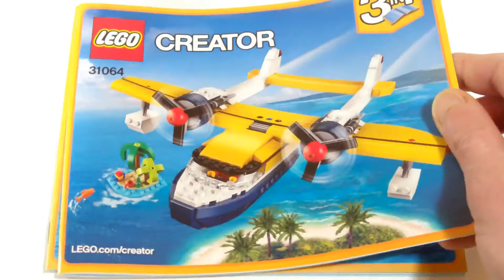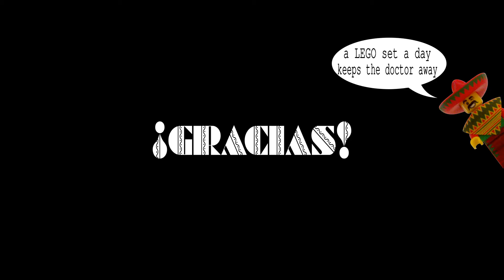Lego Creator 31064 Seaplane - Lego Speed Build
A Lego Speed Build video feat. the Lego Creator set 31064 from los colegos. More Lego Speed Build videos at los colegos

Head for exciting destinations aboard the huge seaplane, featuring a bright-yellow, white and dark-blue color scheme, twin engines with spinning propellers, twin booms, adjustable elevator, landing floats, and an opening cargo hatch and cockpit with detailed dashboard. Also includes a tropical island with two palm trees, plus an empty bottle and a map. Rebuild this 3-in-1 LEGO® Creator model into an Island Hut or a Speedboat. Includes a minifigure.
- Includes a minifigure with clean-shaven or bearded appearance.
- Features a seaplane with twin booms, twin engines with spinning propellers, adjustable elevator, landing floats, opening cargo hatch and an opening detailed cockpit, plus a buildable tropical island with two palm trees, plus empty bottle and map accessory elements.
- Check out the bright-yellow, white and dark-blue color scheme.
- Practice ocean takeoffs and landings.
- Start-up the powerful seaplane, then accelerate over the ocean and up into the air in search of the remote island.
- Turn the minifigure’s head to switch from clean-shaven to bearded appearance.
- 3-in-1 model: rebuilds into an Island Hut or a Speedboat.
- Seaplane measures over 3” (8cm) high, 9” (24cm) long and 11” (29cm) wide.
- Island measures over 2” (6cm) high, 2” (7cm) wide and 2” (6cm) deep.
- Island Hut measures over 6” (17cm) high, 6” (16cm) wide and 5” (13cm) deep.
- Speedboat measures over 3” (9cm) high, 6” (17cm) long and 3” (8cm) wide.

Pieces: 359
Ages: 7-12
Price: $34,99, €29,99
Year: 2017
Source: Lego.com